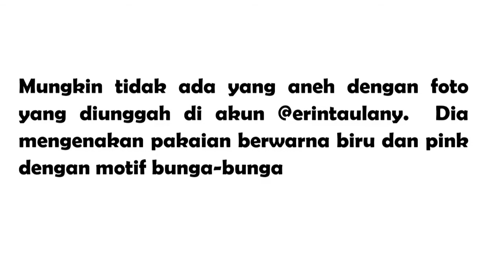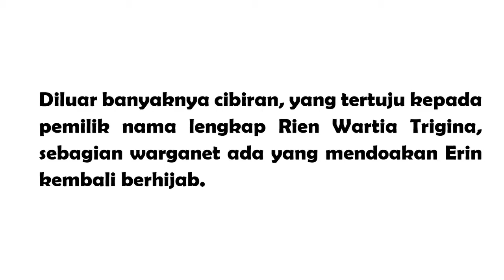FOTO UNGGAHAN ISTRI ANDRE TAULANY DISOROT, LIHAT PENAMPILANNYA